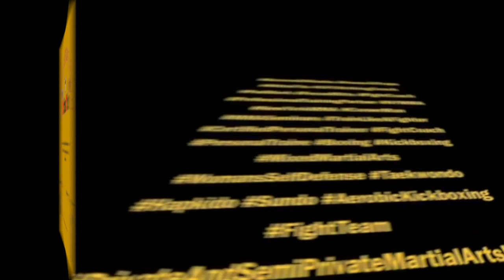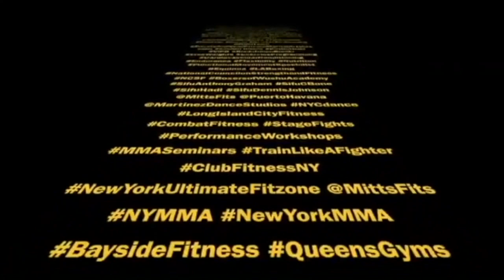Kickboxing Toolbox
Kickboxing Drills with Miguel Martinez